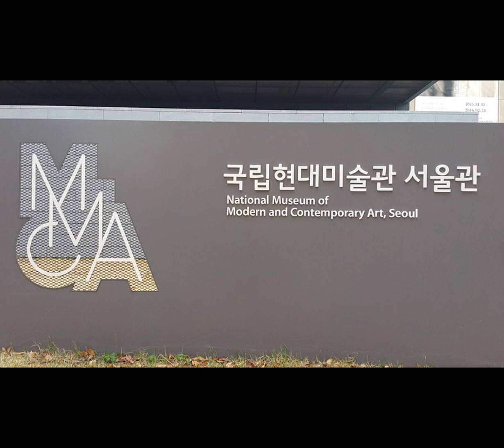[sayart.net] WEEKELY Art News Artcaster Luha Lee _4th Week of August 2022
A group exhibition is currently on view at Gallery Choi until August 25. The exhibition introduces over
50 works by 22 emerging young artists under the theme of "Youth"
All emerging artists between the ages of 20 and 30 were chosen by Gallery Choi through social
media. Twenty-two artists were chosen from among many to represent the meaning of 2022.
The Seoul Museum of History Jointly presents the exhibition with the Hungarian Museum of Ethnography.
The exhibition “Story of My Day” shows photos taken from Hungary. Through photographs, visitors can glance into Hungarian children&#39;s daily lives in 1936 and 2021.
One of the most renowned artists in South Korea is the artist Lee Jung-seop.
His distinctive painting and drawing techniques were admired by many collectors. The National
Museum of Modern and Contemporary Art exhibit 90 of his work including “Chicken and Chicks” and
“Children Playing in the Water. The works are open for the first time for the public. Among 90 artworks
on display, 80 works are from the donated collection of the late Lee Kun-hee, chairman of the
Samsung and 10 works are owned by Museum.
Now it’s time for international news. Here we go
One of the largest marketplaces for art, Sotheby will host a live auction in Singapore for the first time
in 15 years. For the first auction, a lineup will be heavily weighted toward Southeast Asia to
Singapore. Through this live auction, Sotheby’s hopes to stagger the growth of local collectors and
diversify the market. Furthermore, the auction will broaden its activities beyond Hong Kong and
mainland China as well.